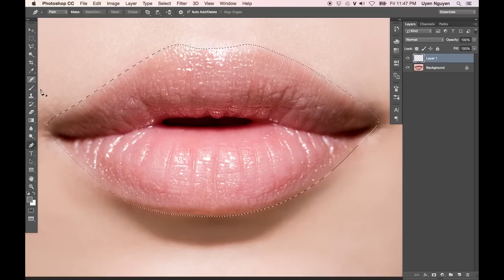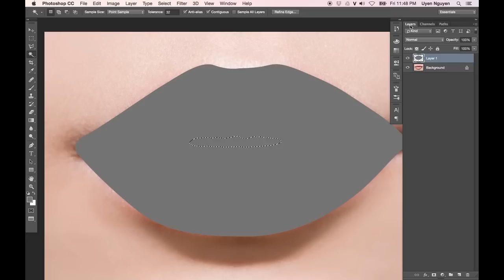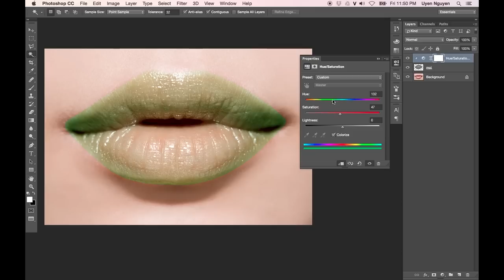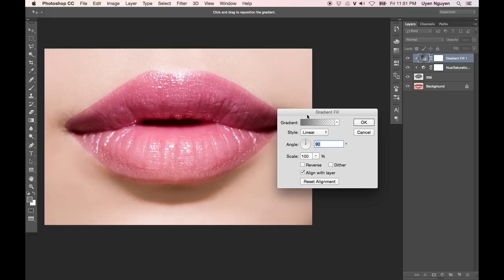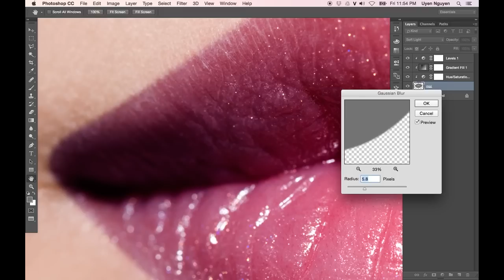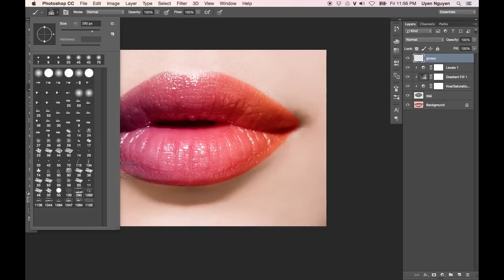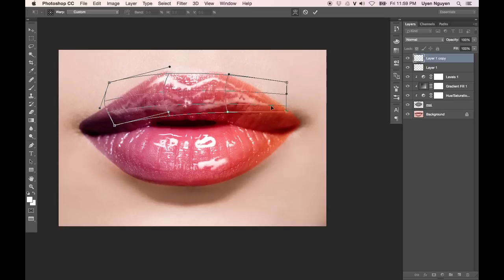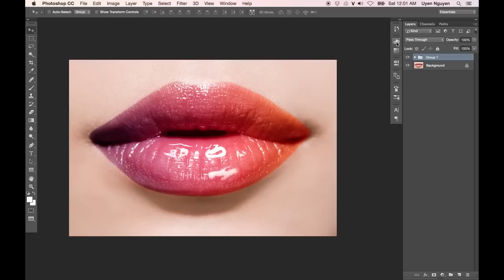Retouch Môi Màu Ombre Trong Photoshop